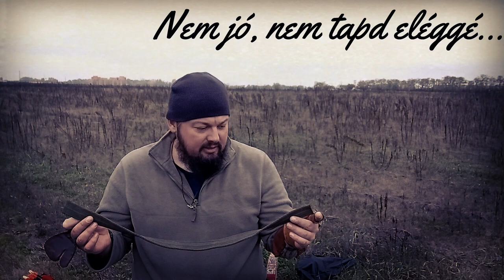50# Fekete Bég távlövés gyakorlása, Easton Powerflight vesszőkkel.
Íj Fekete Beg 50#.
Rendelhető Mónus Jóseftől:
A vásárlással támogatjátok a Farkasok harcát a zászlónk becsületéért!

Vessző: Easton Powerflight 340, 27 grammos, 29 hüvelykes, 2,5 hüvelykes pulzkatollal (műanyag).
Ha adott hosszra kéritek akkor írjátok oda a "megjegyzés a terméhez" rovatba! Hegy súlya syintén ott kérhető! Tollazás alegördülő listából választható.

Zene: KARAKÜRT - TÁTOS FIA KOLDUS (GÖNÜZ album)

Borító: Vörösmarti Anikó
Zene-szöveg: Vörösmarti Imre
Ének: Vörösmarti Anikó, Imre

Támogatás:
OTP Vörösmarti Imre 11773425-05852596